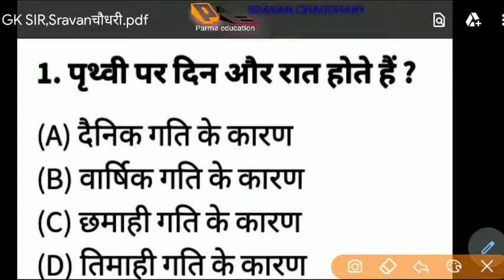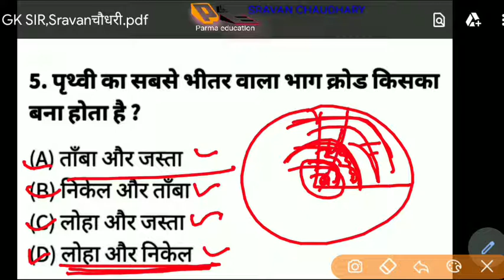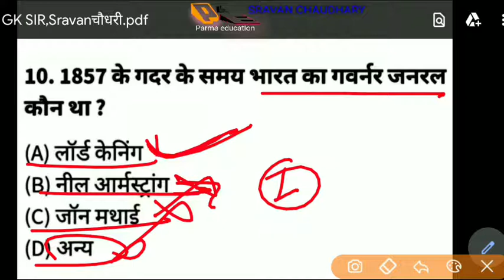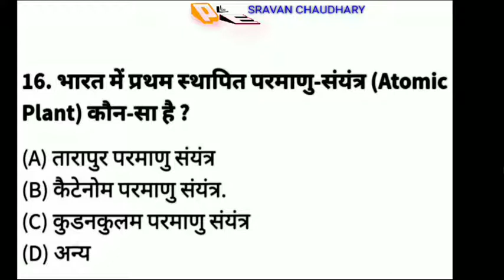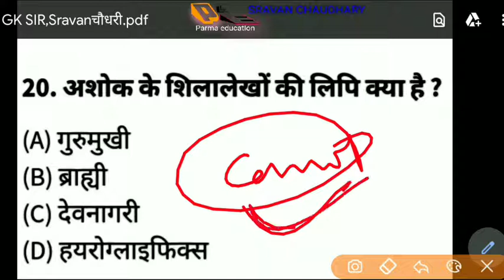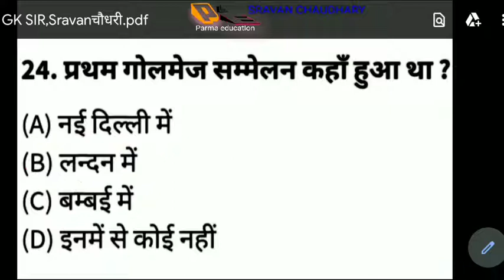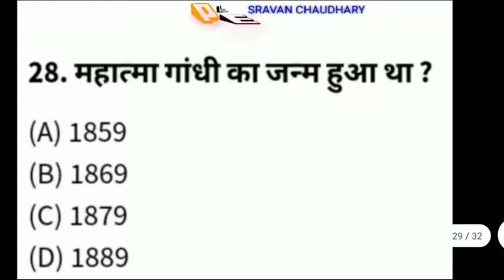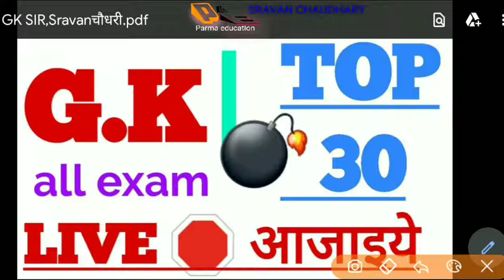G.K # आल exam || टॉप 30 प्रश्नो का टारगेट || 2020